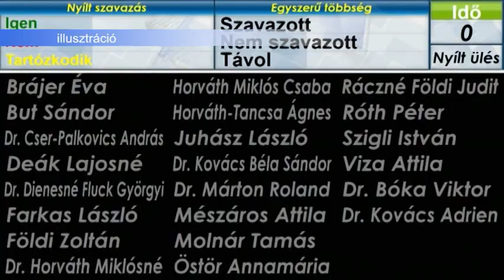2019.10.14. - Esti mérleg